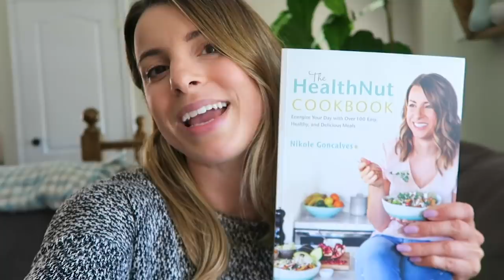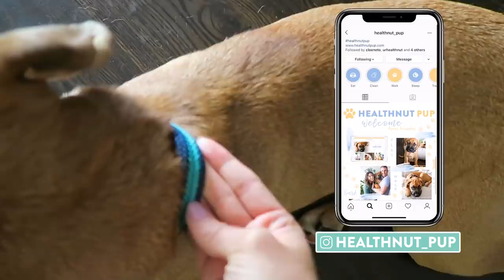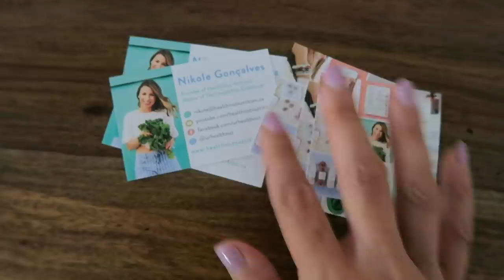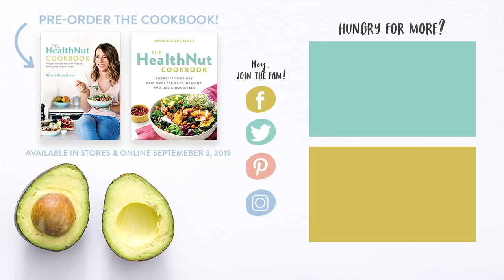Day in the Life | Complete Bedroom MAKEOVER + The BEST Mattress EVER!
Today I'm sharing a day in my life and our complete bedroom makeover! I also share an unboxing of our new mattress that we are completely obsessed with. I hope you guys enjoy watching our house updates and let me know in you the comments below if you want to see a full house tour in a future vlog!

Alexa Reclaimed Wood Bed
Alexa Reclaimed Wood Dresser

Peter Thomas Roth Therapeutic Sulfur Mask

Hugs + Smoothies,
Nikole xo